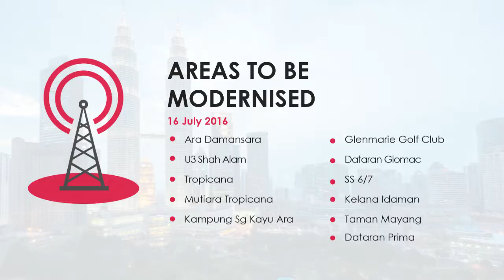Webisode 3 - CELCOM NETWORK MODERNISATION UPDATE – WEEK 3 ( Updated )